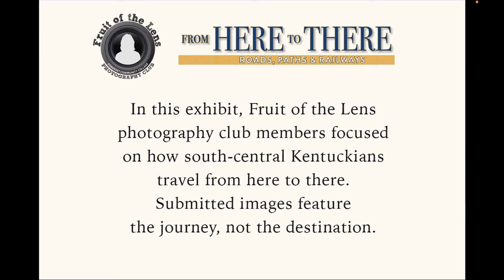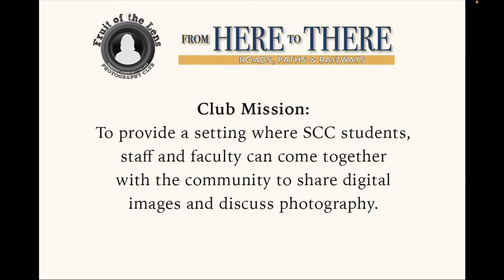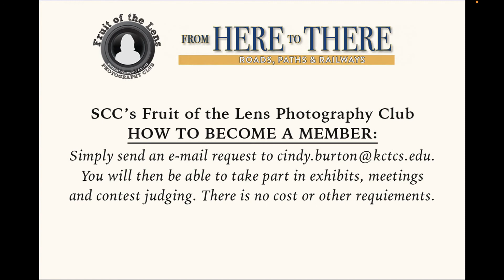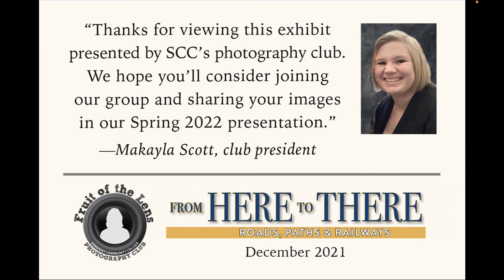From Here to There photo exhibit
For this exhibit, Somerset Community College Fruit of the Lens photography club members focused on how south-central Kentuckians travel from here to there. Submitted images feature the journey, not the destination. Fall 2021.